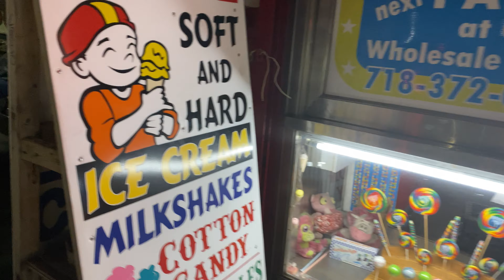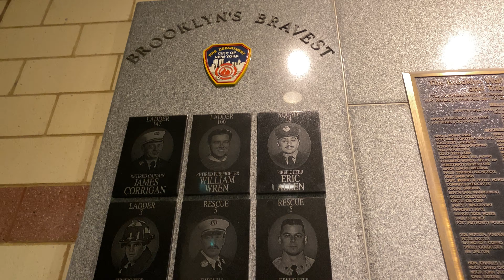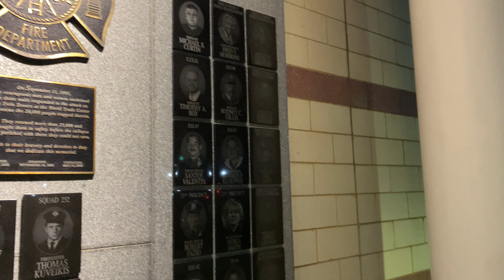CONEY ISLAND vlog